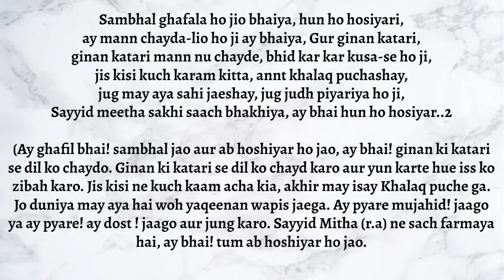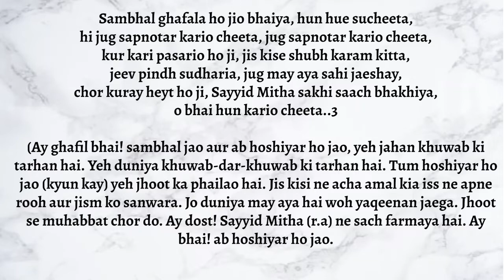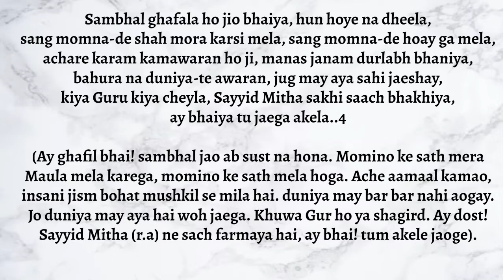Sambhal Ghafala - Mishaal Vallyani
GINAN BY SAYYID MITHA SHAH (R.A) (WITH URDU TRANSLATION)
LYRICS AND TRANSLATION CAN BE FOUND IN THE VIDEO